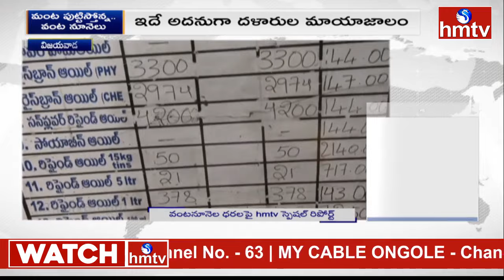సోయాబీన్ , పామాయిల్ రైతులకు మద్దతుగా ఆయిల్ రేట్లు పెంచారు | Edible Oil | hmtv